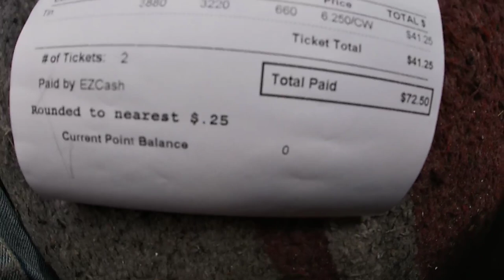Beautiful weather for street scrapping.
Enjoying a morning cruise looking for scrap metal.